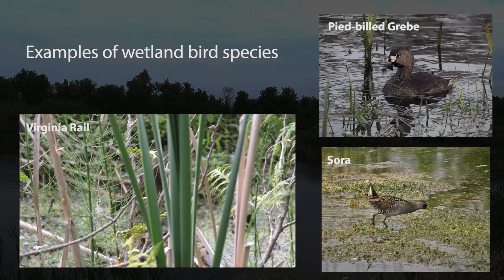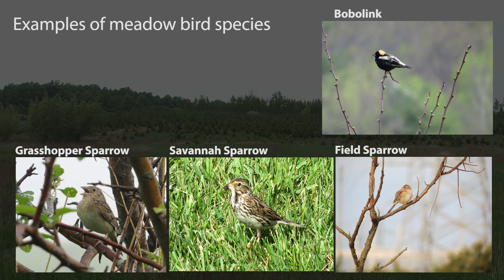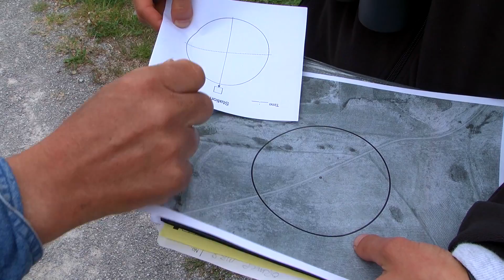Winged Wonders: Monitoring Wetland and Meadow Birds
Every spring, members of Toronto and Region Conservation Authority's Environmental Monitoring team go out to the wetlands and meadows in our region to gauge the health of bird populations. While urban sprawl continues to whittle away habitats, humans - and their family pets - threaten species as well. Watch this video to learn more.